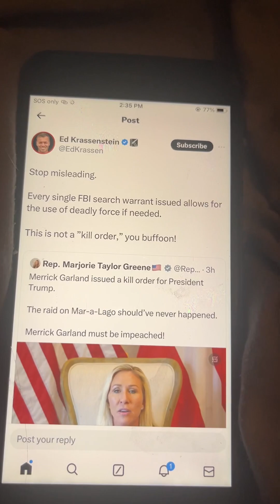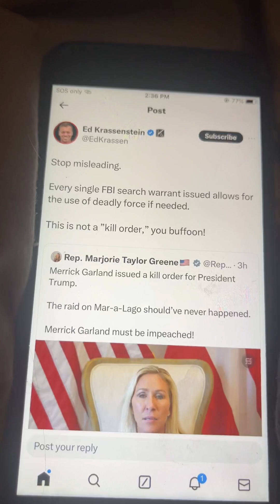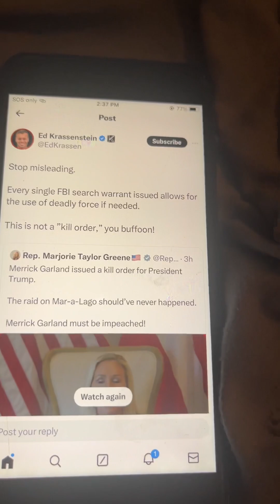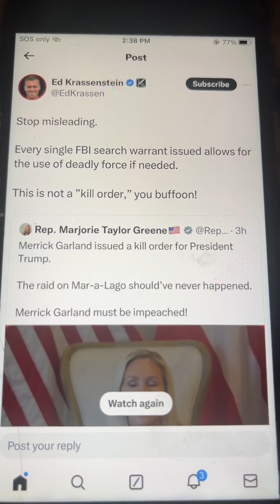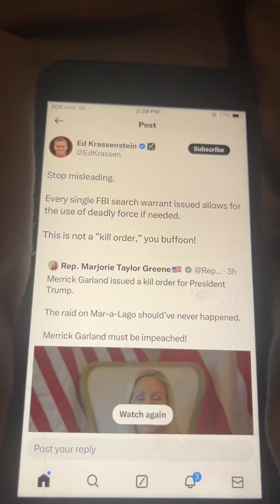Come on now Ed